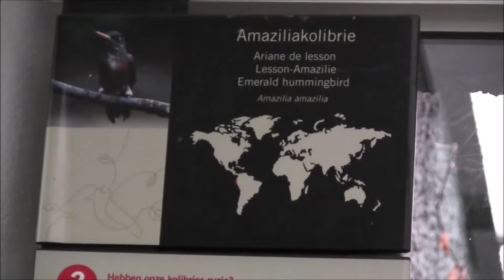动物园 高雄 动物 - 天王寺 动物园 动物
Here you will find lots of fun for everyone.

You can watch a lot of funny videos about animals.
antwerp zoo animals - antwerp zoo tickets
10 zoo animals and birds - 10个动物园动物和鸟类

cute,
funny,
animal,
pet,
animals,
pets,
videos,
cat,
dog,
baby,
funny zoo animals,
funny kids,
zoo animals,
funny videos for kids,
zoo,
funny kids videos,
zoo animals funny,
funny kids videos for children,
zoo funny videos,
zoo videos for kids,
zoo videos,
funny zoo,
funny zoo videos,
zoo animals for children,
kids at the zoo,
funny kids at the zoo,
zoo video,
funny videos animals,
funny videos,
zoos,
funny babies,
animal,
animals,
baby,
babies,
kid,
kids,
funny,
try not to laugh,
for kids,
for children,
dog,
funny animals
cat videos,funny,funny videos,
funny cat,cute,
babies,baby,funny father,
baby video,10 minutes of funny,
cute baby,funny baby
Zoo Animals - Cute Animals -
Funny Animals - An Amazing Zoo Trip
Antwerpen Zoo - Zoo Animals
zoo bird house amazing
zoo bird cage amazing
zoo bird show - amazing animals
zoo bird enclosures
zoo bird park package
zoo bird attack

funny zoo animals,funny kids,zoo animals,
funny videos for kids,zoo,
funny kids videos,zoo animals funny,
zoo funny videos,zoo videos for kids,
zoo videos,
funny zoo,
funny zoo videos,zoo animals for children,
funny kids at the zoo,zoo video,
funny videos animals,
funny videos,zoos,funny babies,animal,
animals,
video,videos,
baby,babies,kid,kids,funny,cute,
try not to laugh,for kids,
for children,dog,funny animals

zoos "funny babies" animal animals baby babies kid kids funny
"try not to laugh for kids for children" dog "funny animals"

try not to laugh,funny,animals,fails,kids,
funny fails,funny animals,animals vs kids,
kids fails,compilation,2017,try,not,to,laugh,
challenge,try not to laugh or grin,funny videos,
funny animals 2017,dogs,cats,pet,
try not to laugh challenge,
animal,dog,cat,funny animal,pets,
funny cat,funny videos 2017,life awesome
jurong,bird,park,birdpark,mrt,singapore,lory,
loft,aviary,eagle,
vulture,toucan,pelican,flamingo,lorikeet,zoo,
asia,attack,flu,tropical,
humid,ostrich,emu,parrott,penguin,penguins,
mr,popper,happy,feet,two,rio,
mumble,madagascar,hd,pov,2011,birds,
china,wildlife,?

cute,funny,animal,pet,animals,pets,video,videos,
compilation,compilations,cat,dog,baby,
babies,cats,dogs,
hilarious,laugh,adorable
funny horse videos,horse videos,funny horses,
horse funny videos,horse,horses,horse video,
horse videos funny,funny pony videos,horses funny,
horse funny video,horse video horse video,
horses and ponies,
funny horse video,horse funny,
funny videos horses,
horses funny videos,
funny ponies,pony,ponies,cute,
funny,cute pony,
cute horse videos,
pony horse,horses videos,ponys,video,videos,
funny horse,silly horse,
silly horse videos,dogs,dog,cat,cats,baby,babies

family,faith,Jesus,God,love,life,children,kids,adoption,
India,Indian,
Hungary,Hungarian,Romani,Roma,Bengali,Bangla,Bangladesh,
Bangladeshi,
church,christian,christianity,ministry,pastor,pastorate,
parenthood,marriage,
dating,fun,in,zoo,cadie,timmy,caleb,logan,cadence

lego,stop,motion,animation,movie,
video,plasticine,3d,funny,action,
zombie,guns,brickarms,blood,shooting,
killing,jail,
robot,7g7,tiger,
clay,comedy,best,lol,super,mario,toad,
space,ufo,
scfi,breakout,zombies,violence
antwerp zoo
 antwerp zoo animals
 antwerp zoo map
 antwerp zoo hours
 antwerp zoo tickets
 antwerp zoo eastern lowland gorilla
 antwerpen zoo parking
 antwerpen zoo honden
 antwerpen zoo aquarium
 antwerpen zoo adres
 antwerpen zoo aanbieding
 antwerpen zoo animals